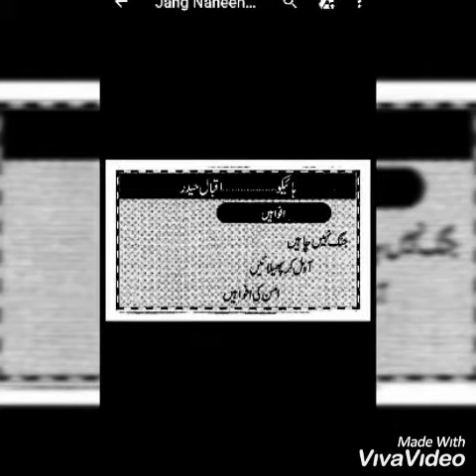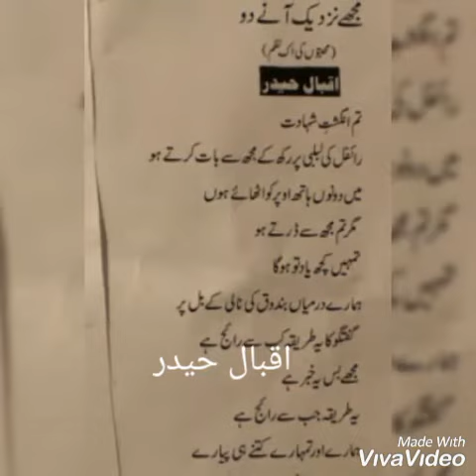Urdu South Africa اقبال حیدر امریکہ